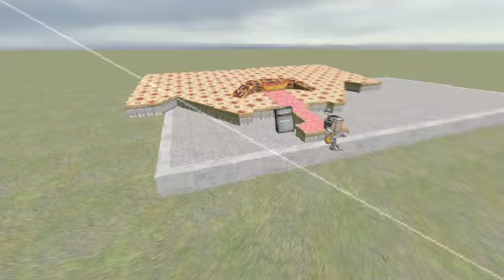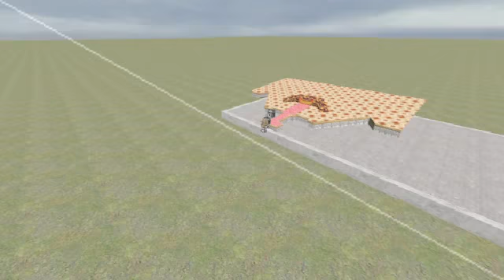Blink-182 - Boxing Day (Animation For Christmas) HD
Merry Christmas Everyone!. :P